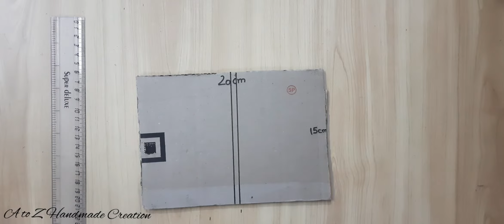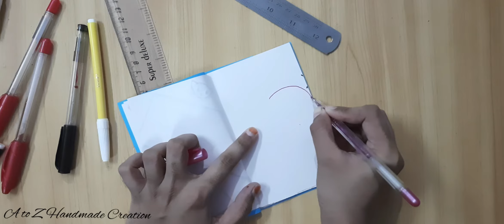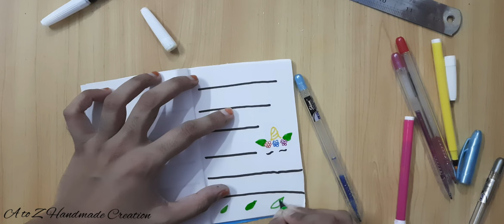DIY!Memo Pad/Hello Kitty & Unicorn Diary/Back to school supplies/School Supply/Hello Kitty crafts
Hey viewers in this I am making 2 amazing Diary/Memo Pad
Hello kitty diary /Unicorn Diary